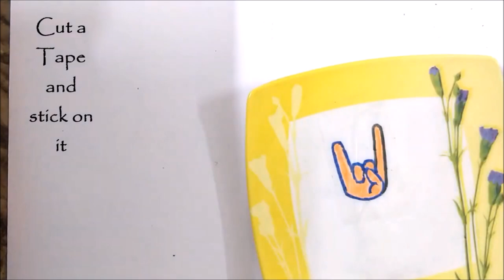5 Homemade Tricks Guitar Pick/Pick Holder/Cleaner/Sticker/Stand | Cool DIY's for Guitarists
Hi All, 5 great DIY's for all the guitar players. Easy and simple to make but extremely useful.

BUY All GUITARS AND STUFFS AT DISCOUNTED PRICE on Amazon - CHECK BELOW

1.Cheapest/Best Guitar for Rs 2000

2. Another Affordable Guitar under Rs 2000

3. Best Mid Price Range Guitar for 6500

4. Best Yamaha Guitar (F310) at Affordable Price - 8500

5. Full Kit for Begginers at 6000 - Tuner, Pickup, Equalizer, Case, Strap & Picks

6. Affordable Full Kit for Beginners - Rs 2500

7. Best Quality Yamaha Guitar for Intermidiate players - Rs 10000

8. Cheapest Pick/Plectrum set of 6 for Rs 60

9. Cheapest CAPO for beginners - Rs 90

10. Fingers Hurt while Paying Guitar - USE THIS - Rs 350

11. Affordable Guitar Stand - Rs 350

12. Quality Guitar stand at Rs 550

13. Affordable Guitar Bag at 700

14. High Quality Guitar Bag - Rs 1200

15. Cheapest Guitar Strings Set - Rs 140

16. Good Quality Guitar strings - Rs 300

17. Nylon Guitar Strings at Rs 650